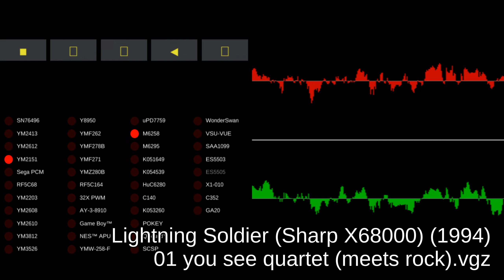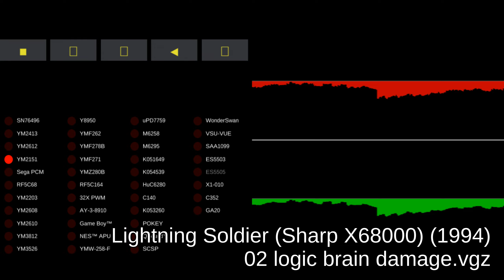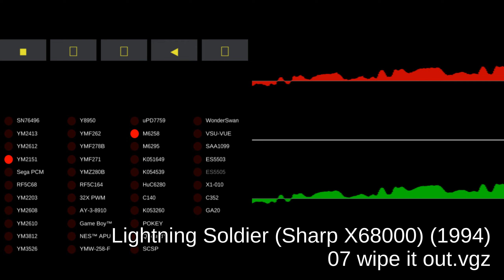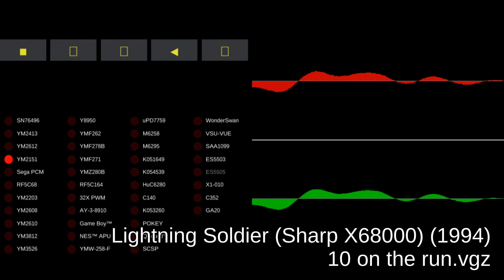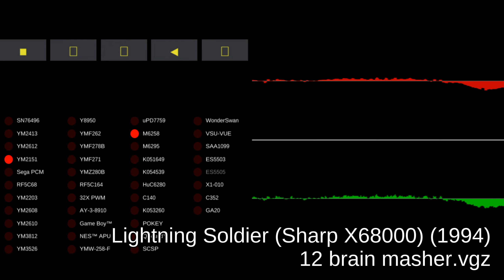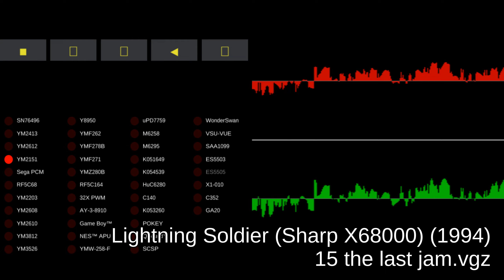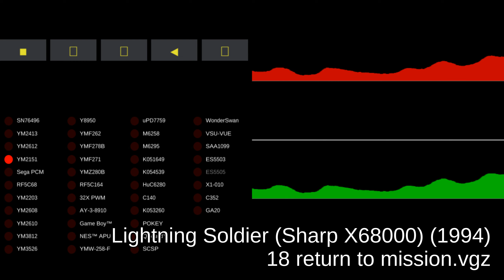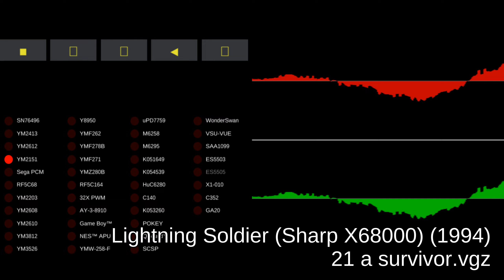Lightning Soldier - Sharp X68000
00:00:00 01 you see quartet (meets rock).vgz
00:00:26 02 logic brain damage.vgz
00:02:27 03 lightning soldier.vgz
00:04:28 04 credit.vgz
00:04:33 05 next step.vgz
00:06:34 06 fly away.vgz
00:08:35 07 wipe it out.vgz
00:10:36 08 fantasy space.vgz
00:12:37 09 gallop.vgz
00:14:38 10 on the run.vgz
00:16:39 11 first obstacles.vgz
00:18:40 12 brain masher.vgz
00:20:41 13 man eater.vgz
00:22:42 14 concentration.vgz
00:24:43 15 the last jam.vgz
00:26:44 16 stage clear.vgz
00:26:56 17 warning.vgz
00:28:57 18 return to mission.vgz
00:30:06 19 the earth from space.vgz
00:32:07 20 metal talk.vgz
00:34:08 21 a survivor.vgz